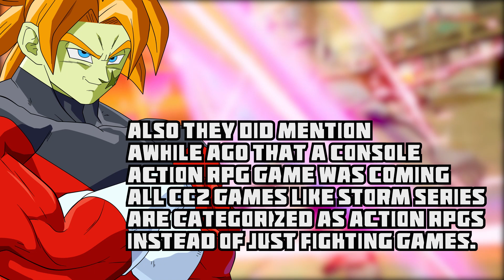NEW ANIME GAME From CC2 Is Eden's Zero Storm!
NEW ANIME GAME From CC2 Is Eden's Zero Storm! The President of CyberConnect 2 told us that CC2 was developing a new anime game for release in 2022, that game is An Eden's Zero Storm game Following Shiki Granbell, Rebecca the B cuber, Witch Regret, Madame Kurenai, Elsie Crimson and the rest of the crew from Eden's Zero!